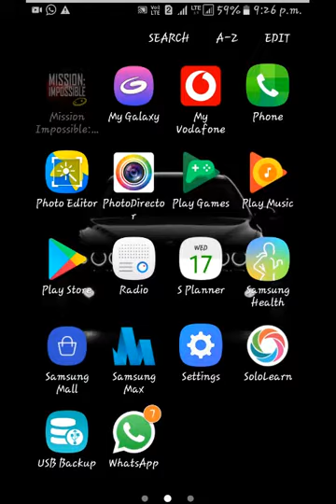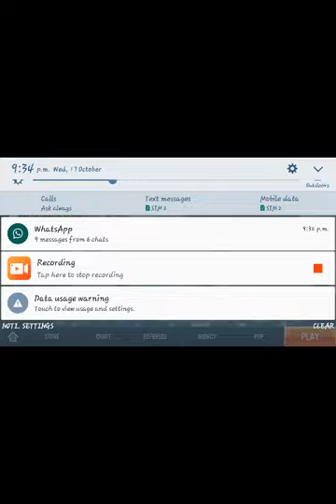Mission Impossible pubg live rogue nation by prof.शुभम नेमाने shubham nemane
Mission: Impossible Rogue Nation Trailer – Exhilarating action scenes stand out in Tom Cruise starrer ... PUBG Mobile partners with Mission: Impossible – Fallout to build on the action.